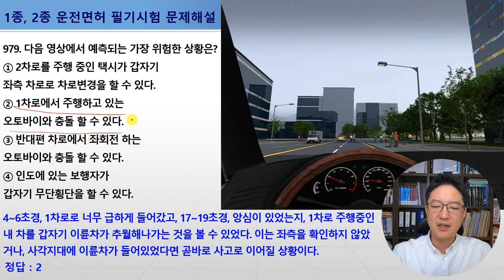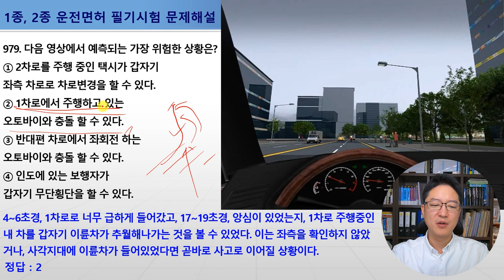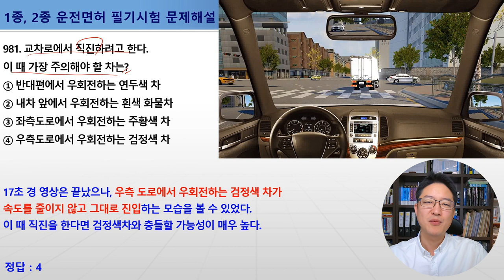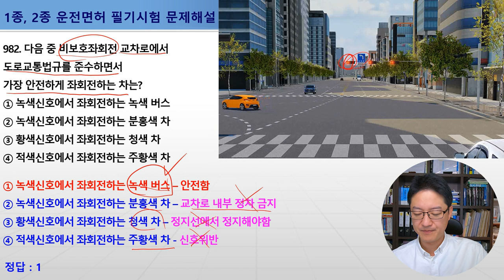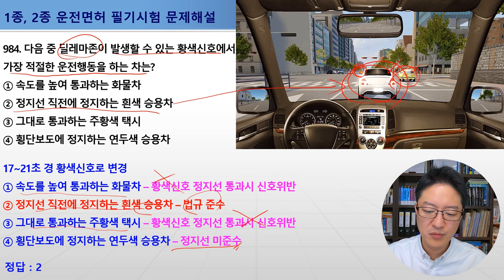978-986번 이면도로사고,오토바이사각지대사고,비보호좌회전가능상황,1종보통면허필기시험,2종보통면허필기시험,1종대형,특수면허필기시험[운전면허필기시험문제해설][동영상문제]